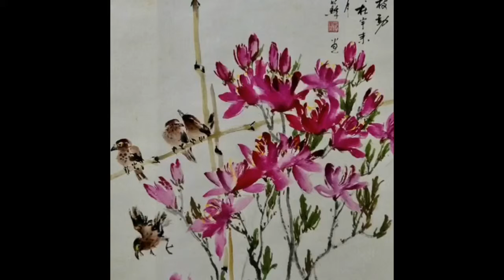Catherine Teng - Exhibited Her Artwork in Detroit, USA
Catherine has been building her art hobby for years and gradually becomes one of the famous amateur Chinese painting artists in Taiwan. Her inspiration won’t stop her from creativity variations. Here is part of her artwork exhibited in Detroit Art Centre in April 2019.